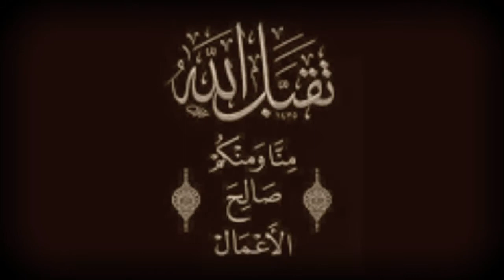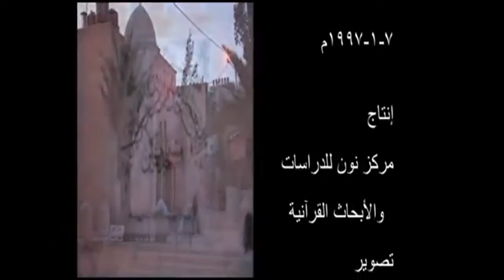بسّام جرّار لقاء مفتوح حرب 1967 الماسونية الخ 7 1 1997م